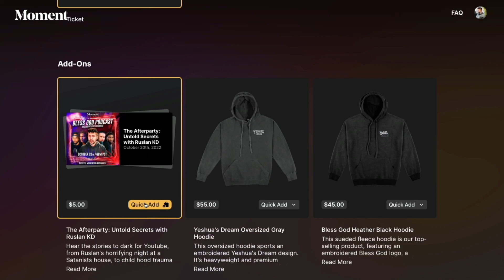Why Do Worship Leaders Fall into SCANDAL?